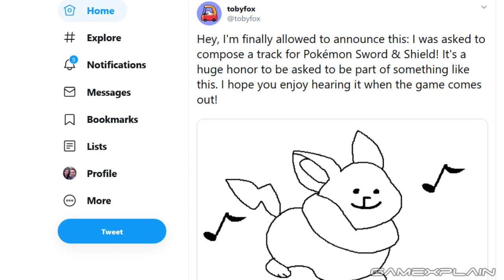Toby Fox Composed a Track for Pokémon Sword & Shield!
Toby Fox has just announced that he was asked to compose a track for Pokémon Sword & Shield! This is following his work on Little Town Hero, another Game Freak developed game!